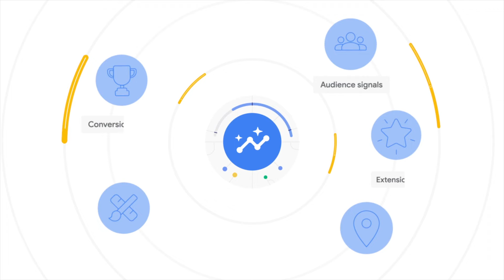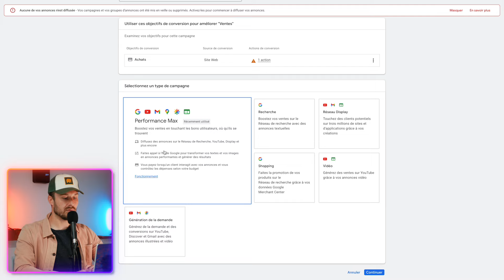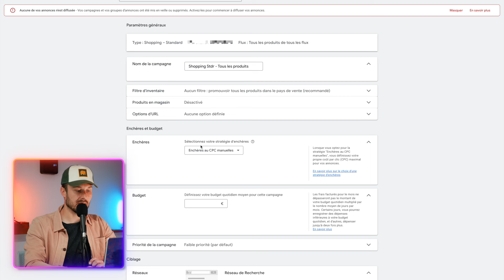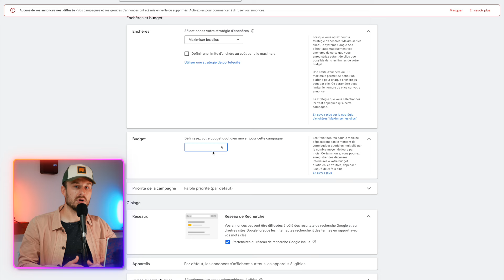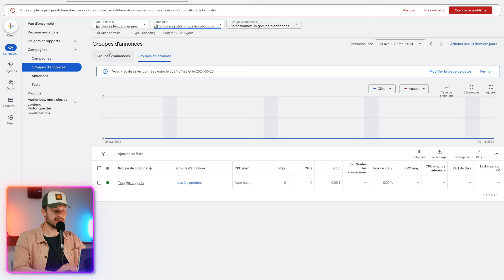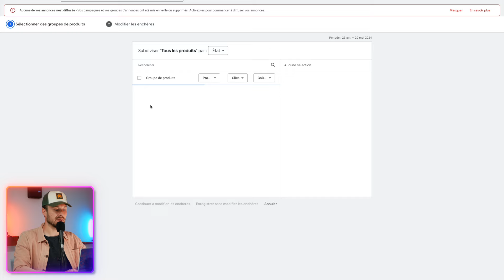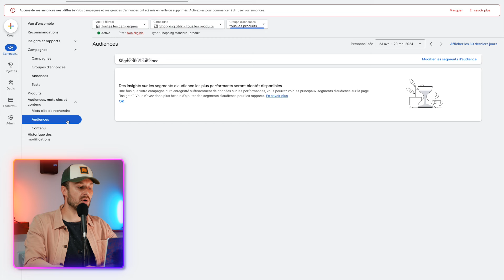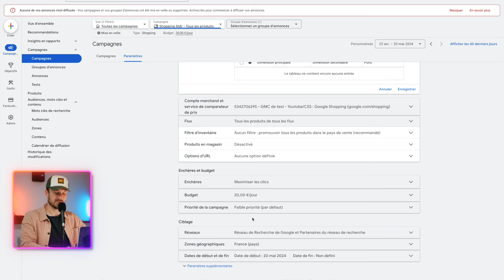Comment Créer Une Campagne Google Shopping En 2025 (Formation Google Ads Ecommerce)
⇩⇩ Clique sur “Afficher Plus…” pour plus d'infos ⇩⇩⇩

▬▬▬▬▬▬▬▬▬ 🔗 LES LIENS ET RESSOURCES INDISPENSABLES  ▬▬▬▬▬▬▬▬▬

▬▬▬▬▬▬▬▬▬ 💙 LES RESSOURCES DE LA VIDÉO  ▬▬▬▬▬▬▬▬▬

▬▬▬▬▬▬▬▬▬ 📈 QUI SUIS-JE ET BOSSER AVEC MOI ▬▬▬▬▬▬▬▬▬

Je m’appelle Pierre-Baptiste et je suis le cofondateur de Céos. La meilleure agence spécialisée sur Google Ads pour les e-commerçants en France.
En quelques chiffres :
• 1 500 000€ de budgets investis chaque mois.
• 45+ e-commerçants qui nous font confiance (Fitness Boutique, Equi-Clic, Wopilo, Bobochic…)
• 7 personnes ultra-expertes de Google Ads et du e-commerce

Je suis aussi le créateur d’un site e-commerce en parallèle de l’agence, dont 80% du CA est généré par Google Ads et sur lequel je teste mes propres stratégies avec mon propre argent.
Voici ce que ça donne en quelques chiffres :
• Lancement en 2021
• 600k€ de CA HT en 2022
• 1M€ de CA HT en 2023

▬▬▬▬▬▬▬▬▬ DESCRIPTION ET CHAPITRES ▬▬▬▬▬▬▬▬▬

Chapitres :
00:00 Introduction
00:20 4 Bonnes Raisons De Faire Des Campagnes Shopping
03:00 Création d'une Campagne Google Shopping
06:35 Paramétrage de la Campagne Google Shopping
10:00 Conclusion